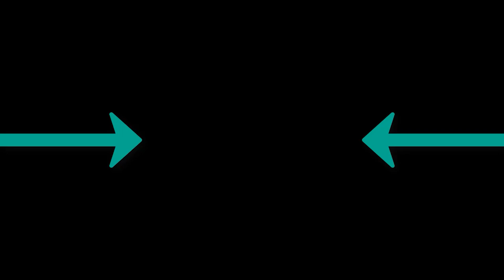Minelli - Rampampam Ers Remix